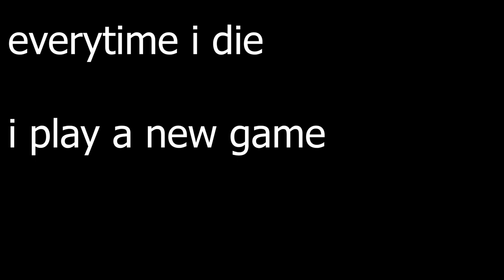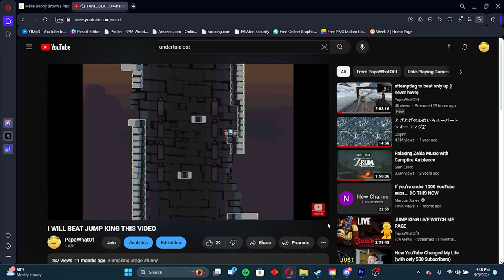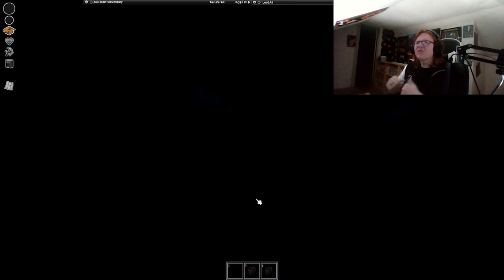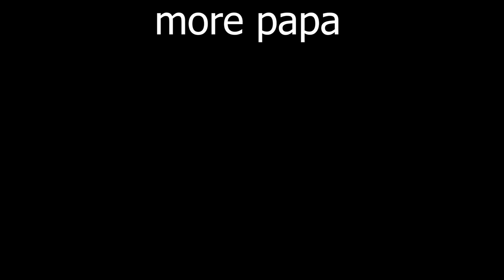everytime i die i have to swap games...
What's up guys todays video is a very fun challenge where every time i die in a videogame i have to swap games. so lets see how far i can get. if you like content like this consider subbing it helps a lot enjoy the video.